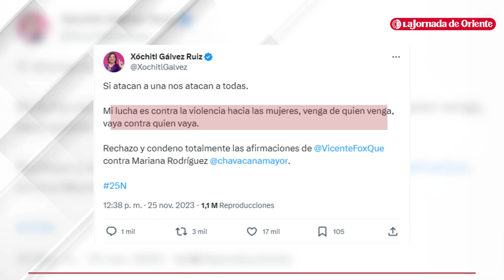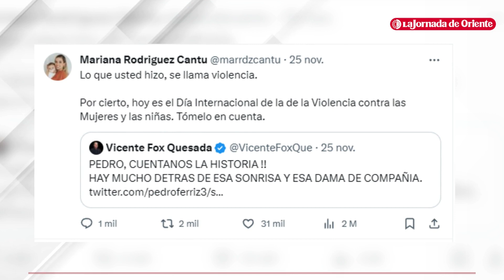Fox llama "dama de compañía" a Mariana Rodríguez, Xóchitl Gálvez condena sus comentarios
Las expresiones del ex presidente Vicente Fox en contra de Mariana Rodríguez Cantú, esposa del precandidato presidencial de Movimiento Ciudadano, Samuel García,  provocaron diversas reacciones de rechazo en redes sociales, entre ellas Xóchitl Gálvez quien condenó sus comentarios.